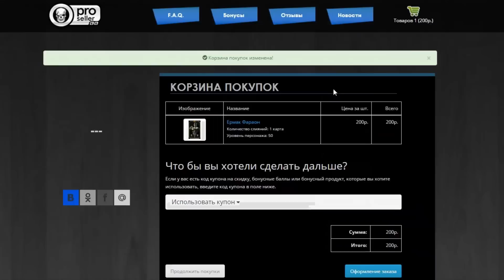ТАЛАНТЫ УБИЛИ ИГРУ (КЕНШИ СТАРШИЙ БОГ) || MORTAL KOMBAT X MOBILE